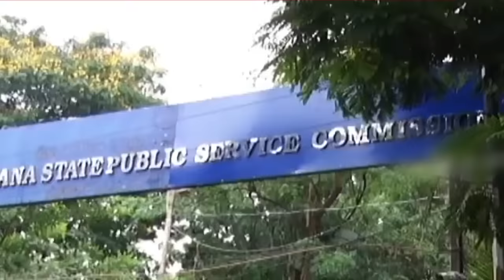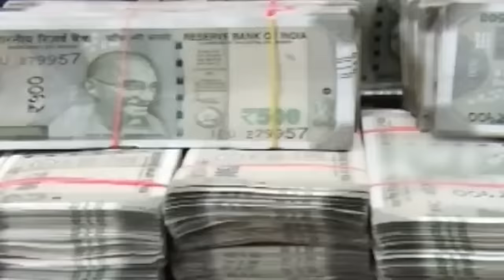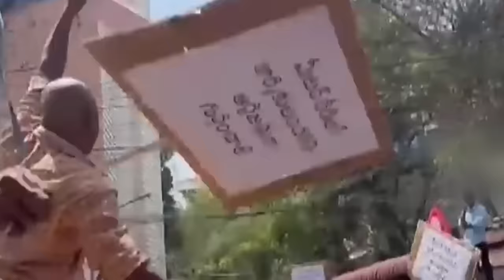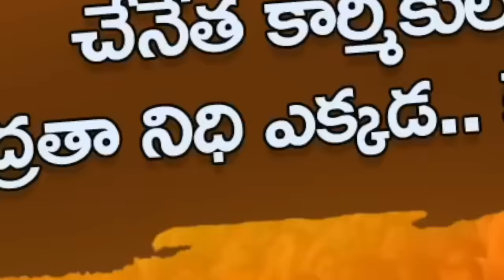Special Story: Bharatiya Janata Party On CM KCR Over Unemployment | Telangana Elections | Mango News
Special Story: Bharatiya Janata Party On CM KCR Over Unemployment.